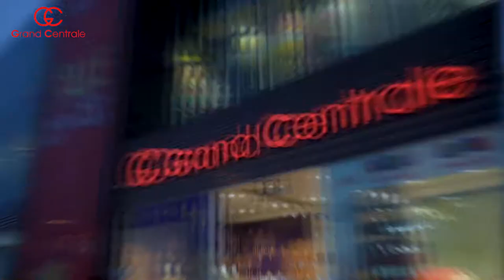GCM | Kpop Fest Day 2 | VALEEDANJUMFILMS